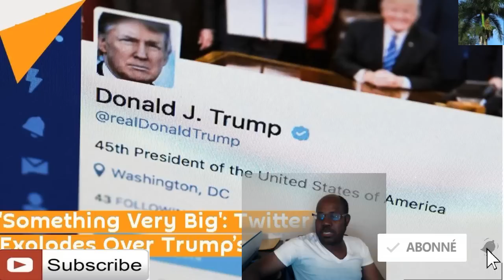Dapre Trump gen yon Gro bagay ki fèk pase nan mond lan la. Lap bay plis detay dimanch maten a 9 AM